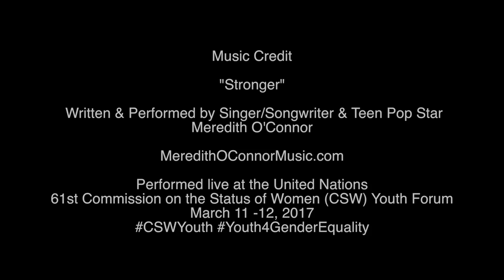Singer/Songwriter & Teen Pop Star Meredith O'Connor - CSW Youth Forum 2017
Live performance by Singer/Songwriter & Teen Pop Star Meredith O'Connor at the CSW Youth Forum 2017- March 11 - 12, 2017

Links